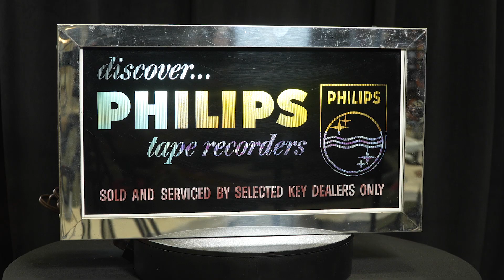Lot 74 - Philips Tape Recorders Lighted Animated Sign